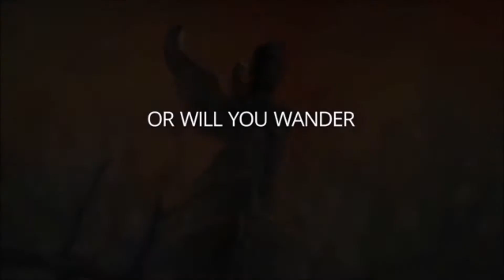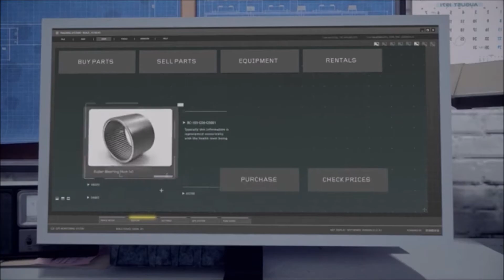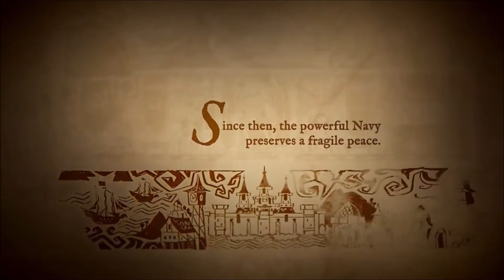16 More games coming Nintendo Switch in October